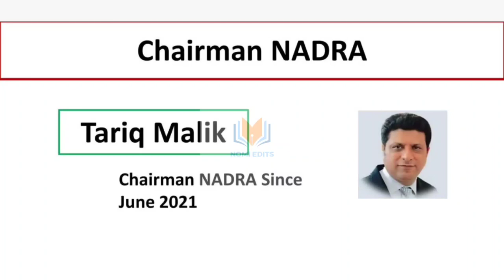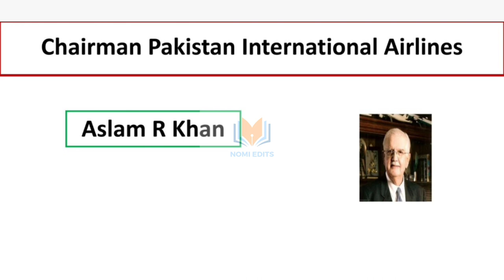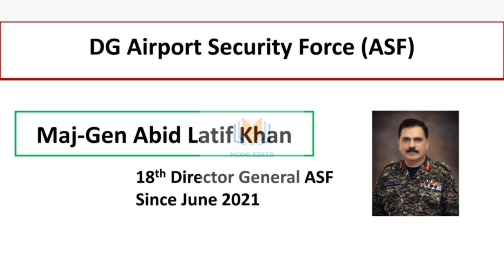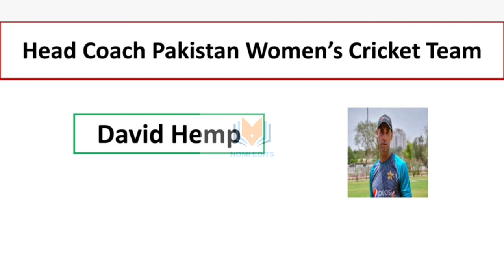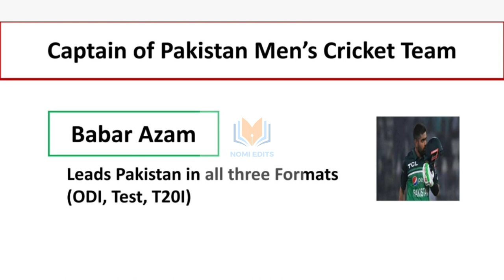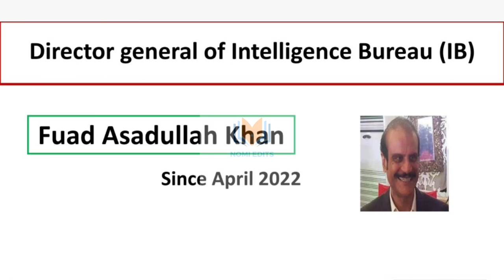Who is who in Pakistan Current Affairs 2022-23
In this video, we will take a closer look at the key players in Pakistan's current affairs for the year 2023. From political figures to business leaders, we will explore the individuals who are shaping the country's future.

We will examine the policies and initiatives of the government, the challenges faced by the economy, and the social issues affecting the people of Pakistan. By understanding the perspectives and actions of these influential figures, we can gain a better understanding of the current state of affairs in Pakistan.

Join us as we delve into the world of Pakistan's current affairs and discover who's who in the country's political and economic landscape.

Musician: Firefl!es
Current affairs of Pakistan
Who is who in Pakistan 2023